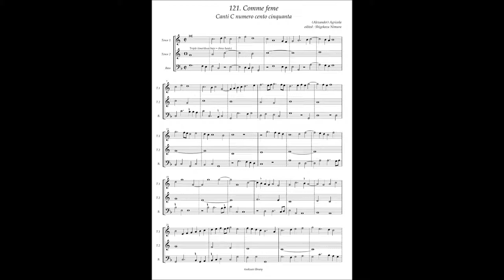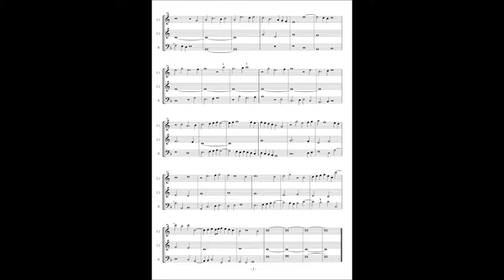Canti C No.121 Alexander Agricola "Comme feme"